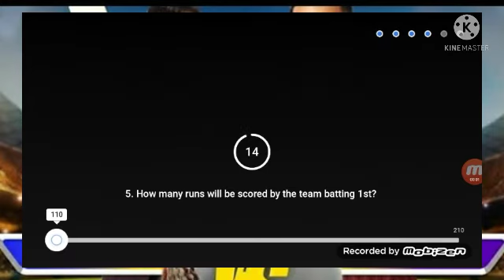Flipkart Power Play Answers